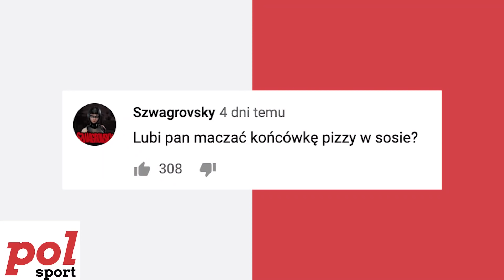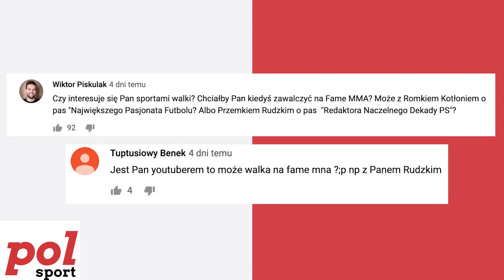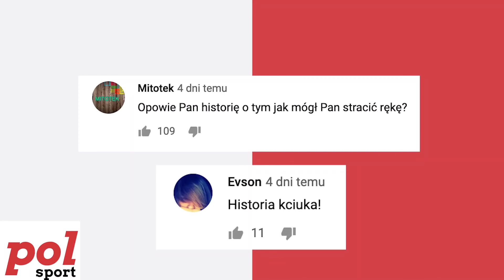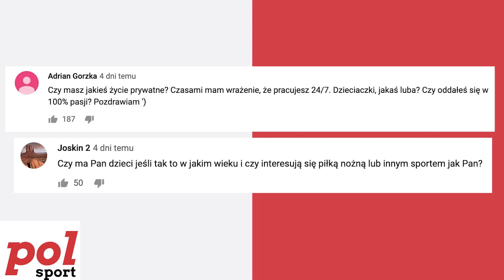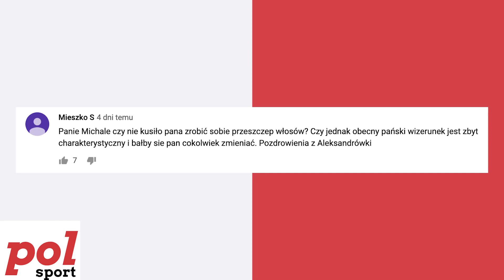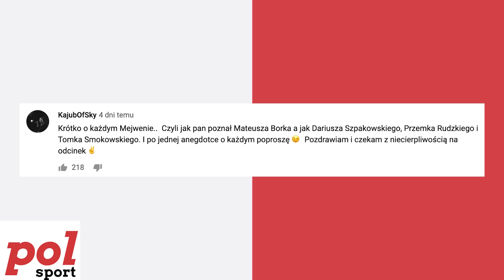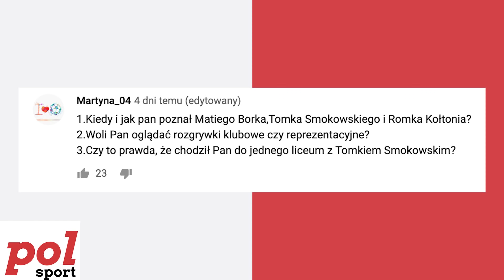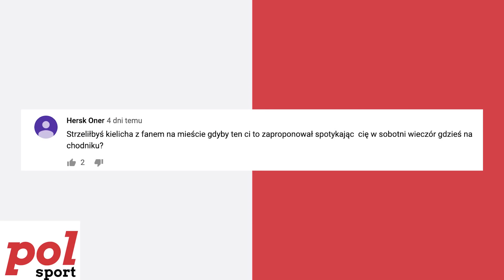ANEGDOTY I Q&A - CZY WALCZYŁBYM NA FAME, JAK POZNAŁEM MEJWENÓW I NIE TYLKO!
Kochani, zgodnie z obietnicą czas na Q&A! Przyszło prawie tysiąc pytań - chcieliście poznać historię mojego kciuka oraz byliście ciekawi czy będę walczył na FameMMA! Ponadto pytaliście też jak poznałem mejwenów oraz o anegdoty związane z nimi! Tak więc zaczynamy!